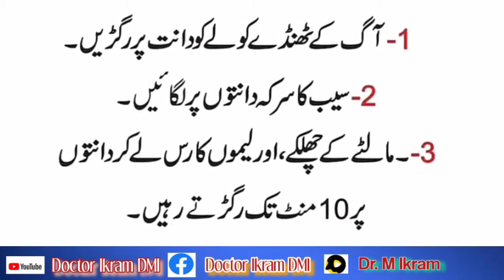Peelay Danto Ko Sufeed Karne Ke 4 Tarekay | Dantoon ko Sufaid kesay karain | Doctor Ikram DMI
Peelay Danto Ko Sufeed Karne Ke 4 Tarekay
Dantoon ko Sufaid kesay karain
Doctor Ikram DMI
پیلے دانتوں کو سفید کرنے کے طریقے